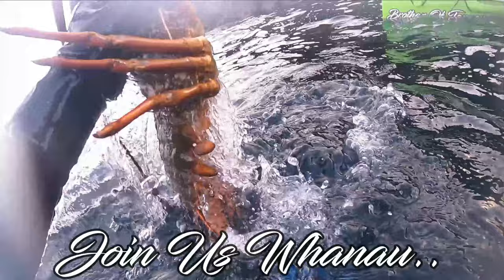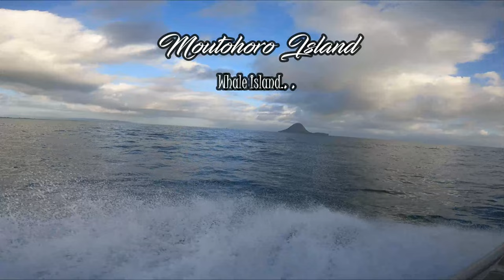Whakaari (White Island) Kingy Mish!